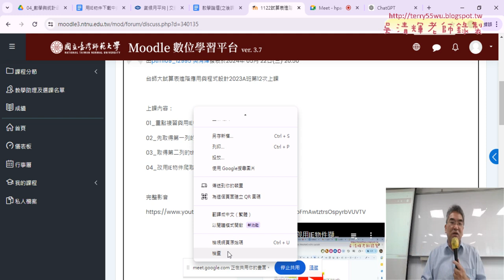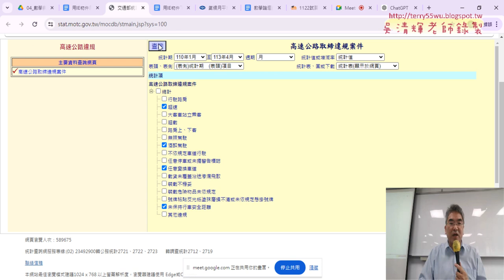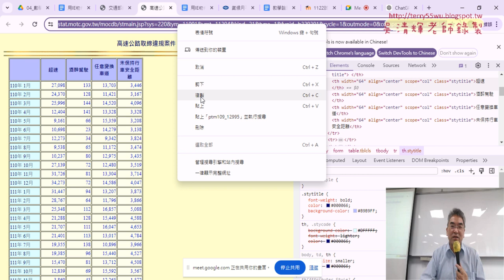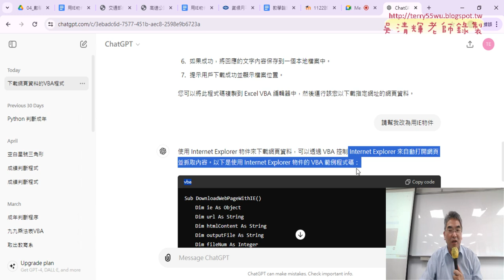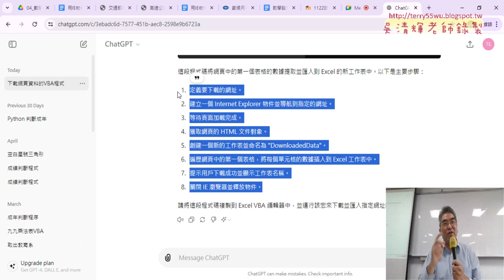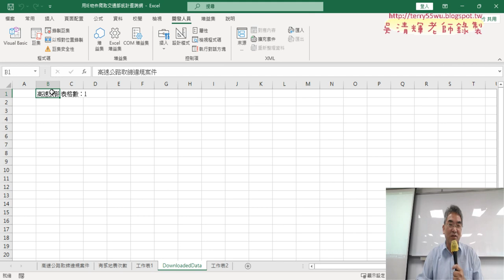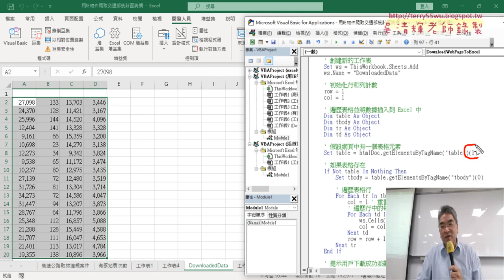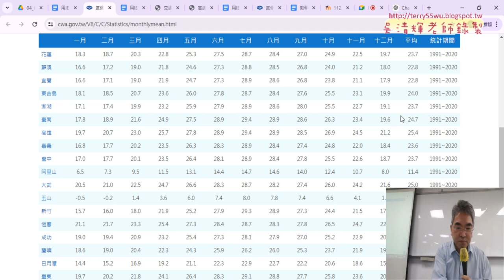01 重點複習交通部統計查詢網與改用GPT產生程式與除錯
上課內容：
01_重點複習交通部統計查詢網與改用GPT產生程式與除錯
02_期末報告說明與用IE物件下載氣溫的列資料
03_先分割第一列的th標籤到EXCEL儲存格
04_將清單切換到降雨量與下載資料

課程理念：
1.以循序漸進的方式, 透過詳細的說明和實用的50個Excel VBA範例,
2.進而解說EXCEL與資料庫的結合，甚至將EXCEL當成資料庫來使用，

吳老師  113/5/29